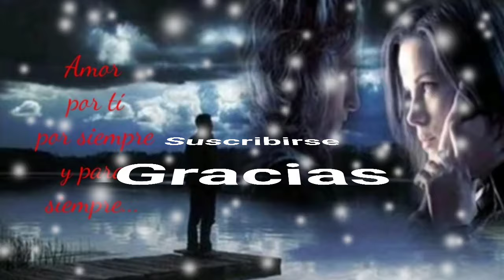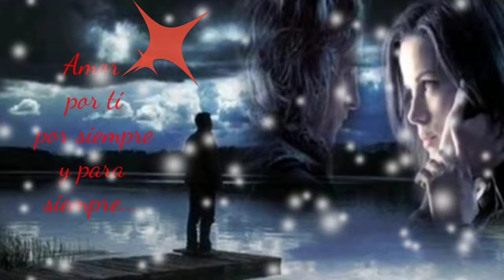A SOLAS CON TU RECUERDO Y EN LA DISTANCIA YO TE AMO - LOS YONIC'S (serge djbcmx)